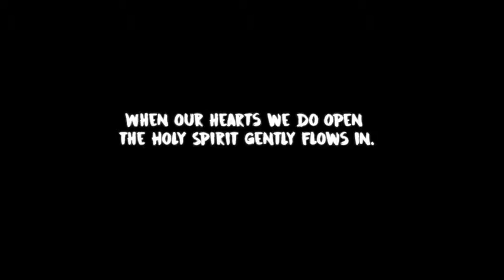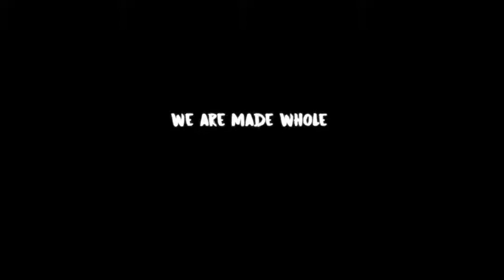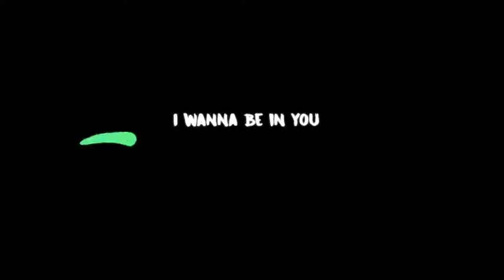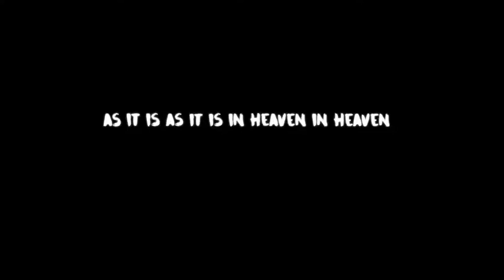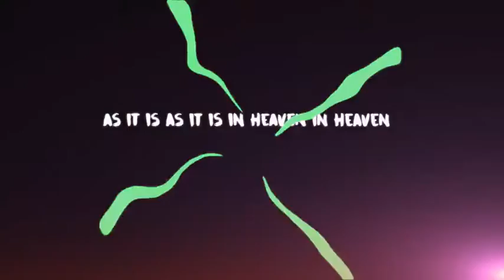Kofi Nkrumah || You've Got Me Lyrics Video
Journey Album®

Glory House Records.